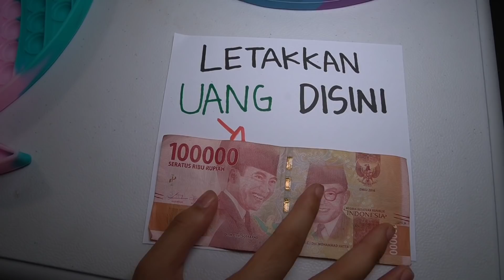POP IT JUMBO DI GUNTING ! JAHAT BANGET SIH ! Nangis Kejer huhuhu..Drama Tutik